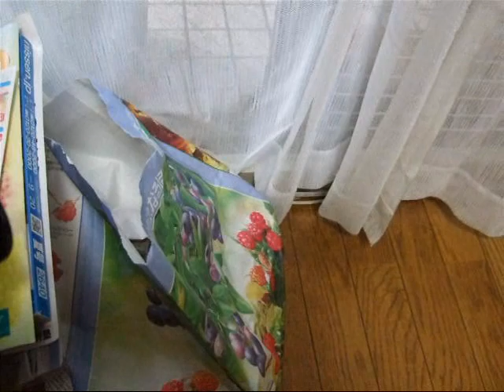古新聞入れにダイブ猫！！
袋好きのララ（ラグドール）・・・ちょっとハイテンション～